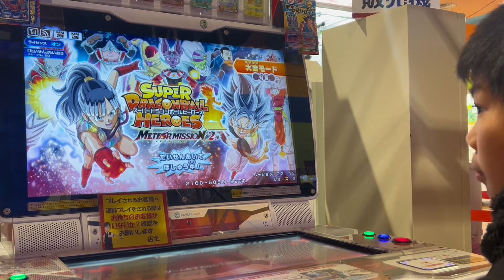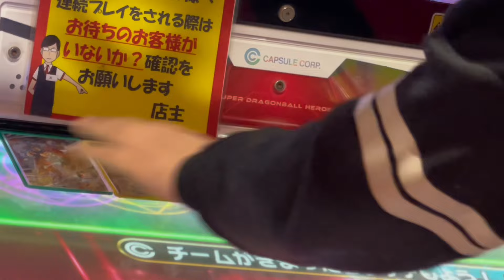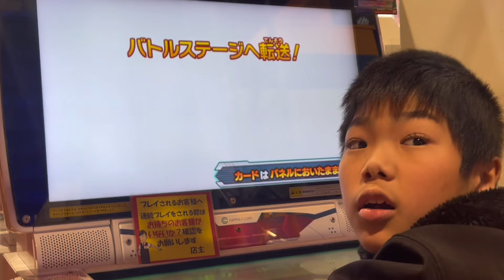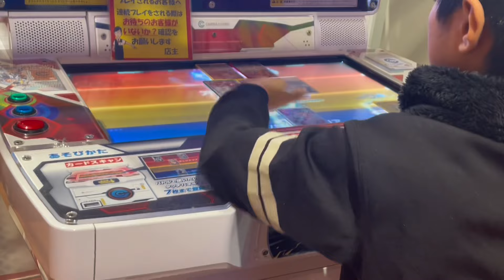SDBH 公式大会で初めて「敵の復活」体感！目の当たりに！スーパードラゴンボールヒーローズ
🔥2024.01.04から スーパードラゴンボールヒーローズ sdbh も始めました！

▶️ポケモン の#メザスタ も少しだけ😄

🐟自分の釣りスピ図鑑が作れちゃう 📚 /釣りスピーNET 登録はこちらだよん！

✅釣りスピが遊べるお店はここをチェック！
ーー
💡釣りスピリッツの最新情報は

👆2024.1月に初めてスーパードラゴンボールヒーローズを知りやってみた結果、ハマる。

▶️もともとは釣りスピリッツ大好きな
小学生YouTuberのチャンネルはこちら！

よく観てるのは、釣りスピチャンネルという
「釣りスピリッツ」の公式チャンネル！

ゲームセンターや Nintendo Switchで人気の
「釣りスピ」だけどSwitch版の初期釣りスピリッツや最新ソフトの釣りスピリッツ水族館はまだやったことないです😁

メダルゲームなどゲームセンターの「釣りスピリッツ シンカー」で釣り大会に参戦したり、ひたすら釣りを楽しんだりしています！

🆕LINEオープンチャット開設したてホヤホヤですぞ！自由参加！ちゃがちゃんねるが管理人です！

その名も、
「釣りスピリッツ好きのための雑談部屋」